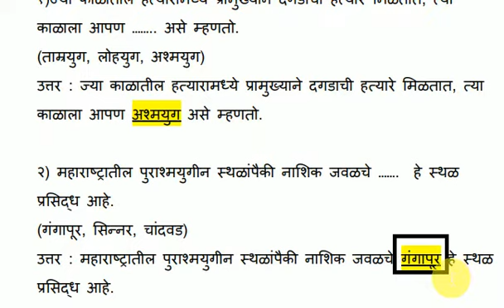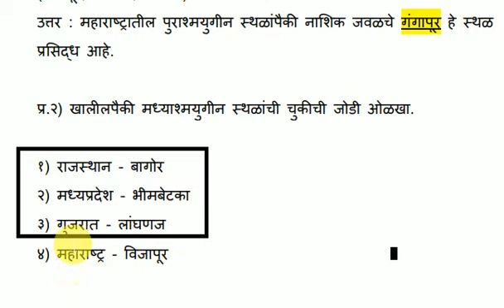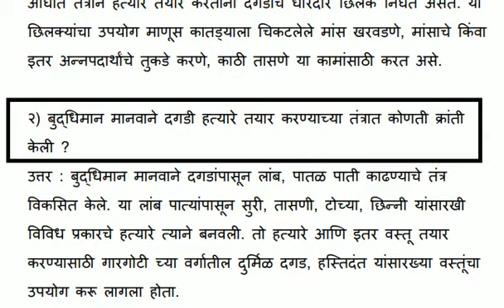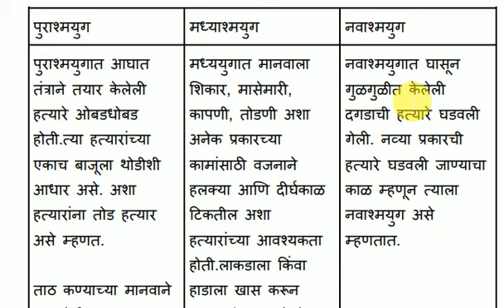अश्मयुग दगडाची हत्यारे स्वाध्याय इयत्ता पाचवी | ashmayug dagdachi hatyare swadhyay iyatta pachvi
परिसर भाग 2 चा पहिल्या धड्यापासून शेवटच्या धड्या पर्यंत सर्व धड्यांचा स्वाध्याय पाहण्यासाठी खालील लिंकवर क्लिक करा.